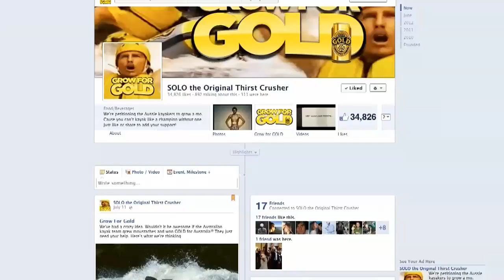We Send The Moustache Petition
It's on it's way. We've collected the names, printed it off nicely, included some moustache growing formula and sent it to London by express courier. Let's hope the Aussie kayak team Grow for Gold.